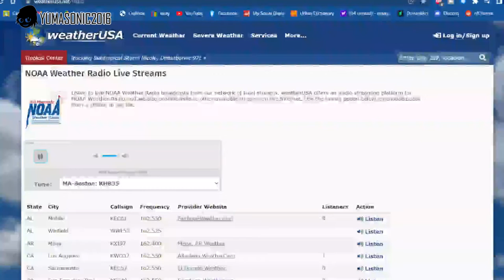Required Weekly Test [EAS #219]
I need to start uploading a lot more often.